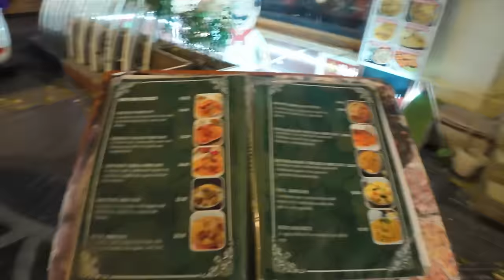Exploring Baku Nightlife - Azerbaijan 🇦🇿 EP-05